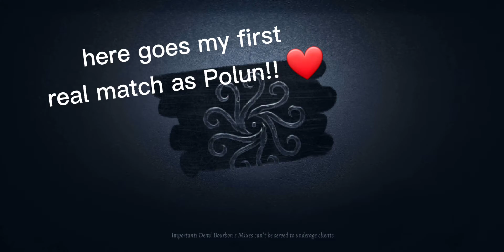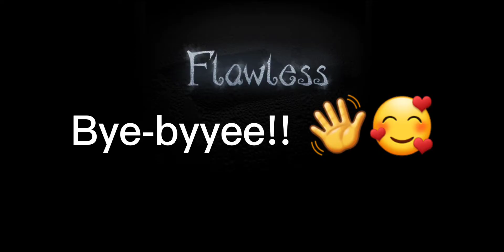I FINALLY GOT THEM - Identity V // Breaking Wheel Limited 'S-Tier' Skin Gameplay!! ❤❤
Today i showcase the new S-tier skin from Season 15's Essence 2!! i hope you all enjoy!! ❤❤

If you have suggestions of what you would like to see (i.e. game modes, certain characters, or even challenges) just drop a comment down below and it might just happen!! have a good day everybody!! ❤❤